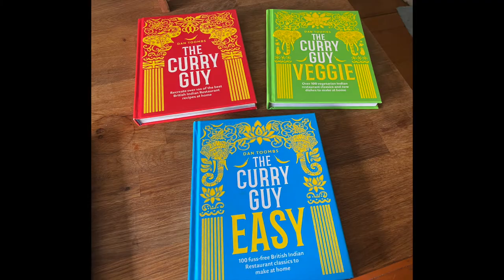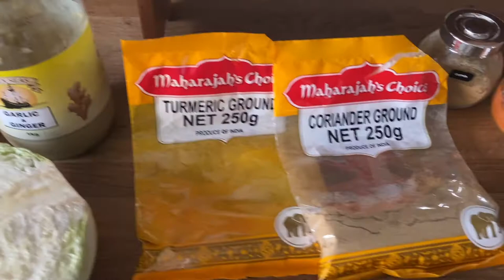Grunge Kitchen - Episode Six - British Indian Curry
The sixth episode of Grunge Kitchen, featuring Ali making a base sauce for British Indian curries (based on The Curry Guy - Dan Toombs' books) and then turning the base sauce into a Chicken Jalfrezi. The album featured in this episode is 1994 album Superunknown by Soundgarden - you can find this album on Spotify